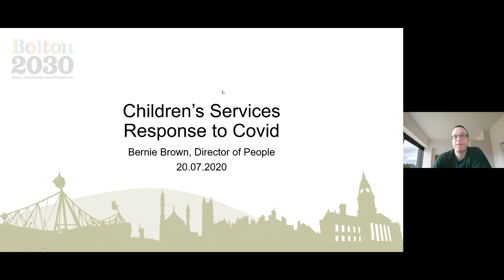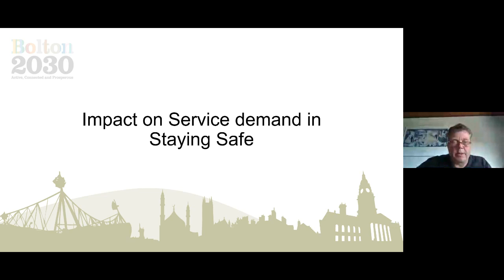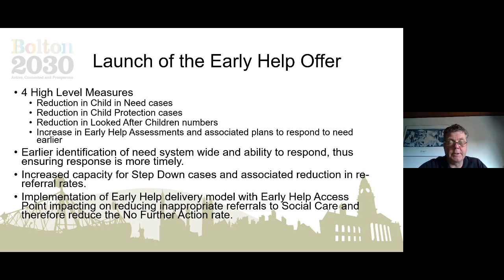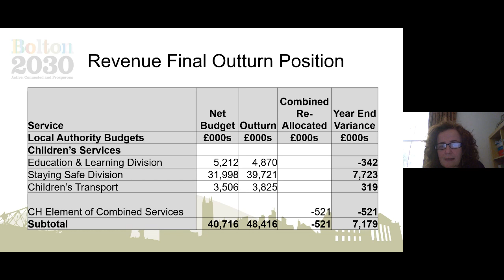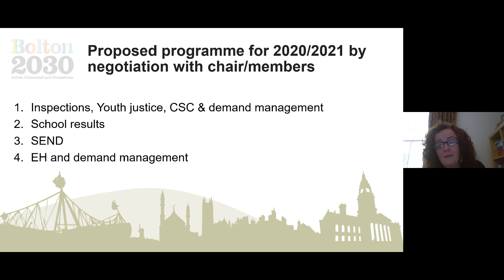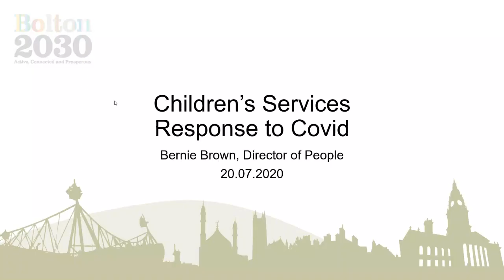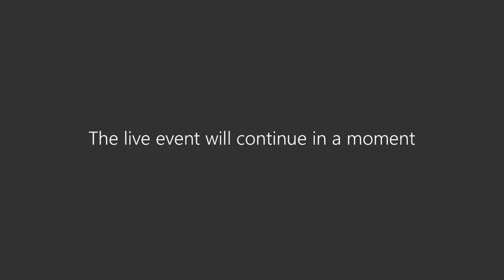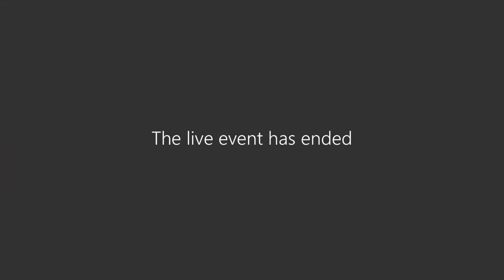Children's Services response to COVID-19